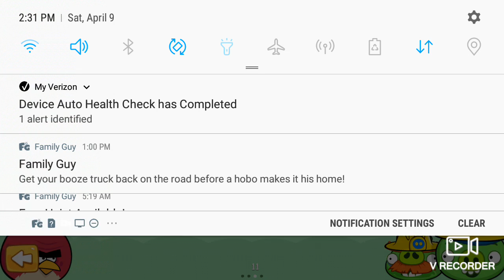Angry Birds Power Trouble Worst Of Both Worlds Levels 9-1 to 9-10 Playthrough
In this first part of theepisode, there are new birds such as Hal, Bubbles, Stella, Silver, and Terrence in this episode. The four birds that have a powerup lost there power by the Wizard Pig except Terence because he is a wrecking ball. Hal gets his boomerang powerup back in level 9-6 and in the cutscene, Stelle gets her power up back as well by the sunshine. Will the two birds get there powerups back after they defeat the Wizard Pig.